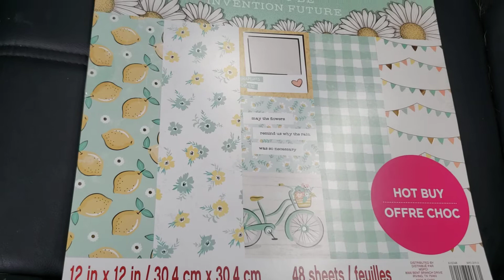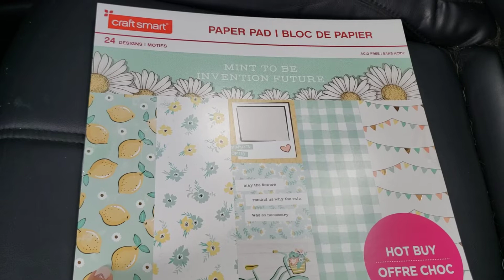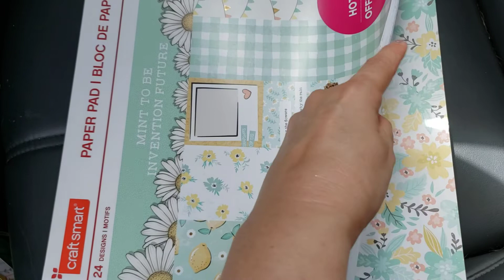Michael's Haul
Hi My Crafties!
I normally don't do hauls, but there's aways an exception or two.
Thank you all so much for your support and crafty love that you share with me and my channel!
Tree 🙏😊❣